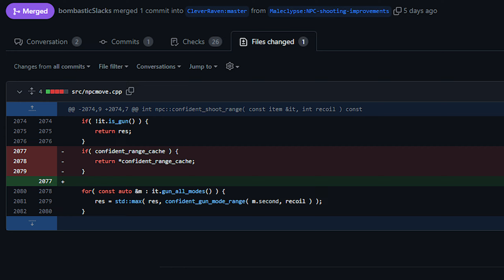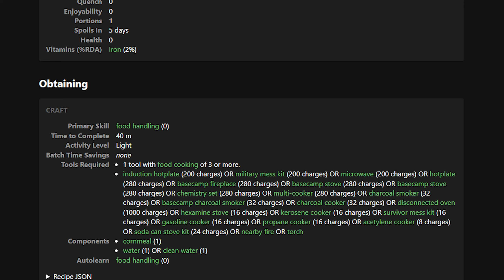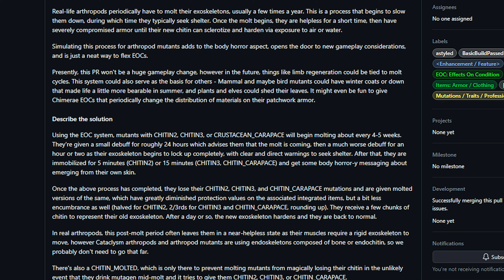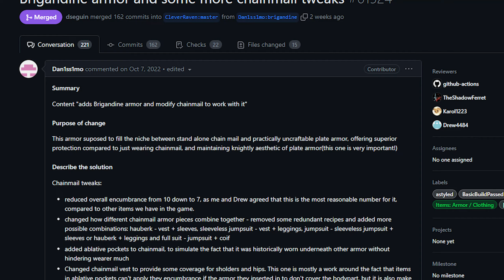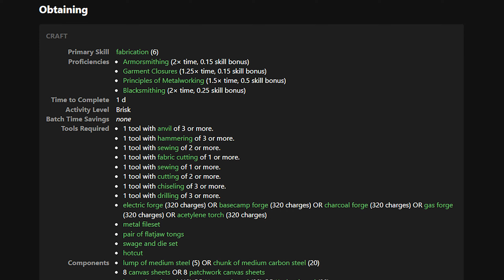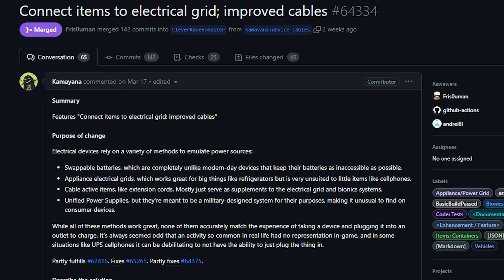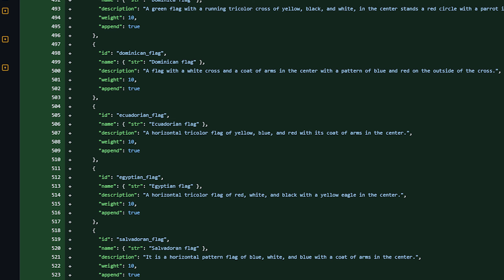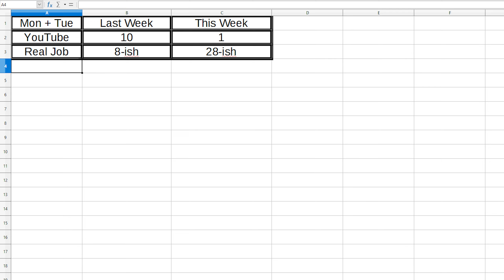Experimental Cataclysm - Changes Through 6-5-2023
TIMESTAMPS AND LINKS:

0:00 - Intro

0:40 - NPC shooting

1:47 - Ugh, Grits

2:51 - Mount Hallucinations

3:23 - Molting

5:52 - Brigandine Armor

8:45 - Cables -

11:21 - Flags

12:58 - Channel/Life Stuff
This series is to go over recent changes to the experimental version of Cataclysm: Dark Days Ahead.  A lot of people can't be bothered to read the changelogs, so I like to review recent changes and offer my opinions on them.